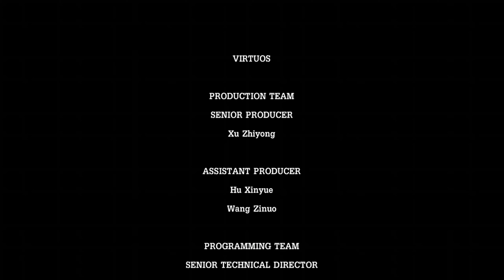Tales From The Borderlands [Ep.1 ZerO Sum Pt.4] Go Scratch Your Own Nuts Vasquez! #4